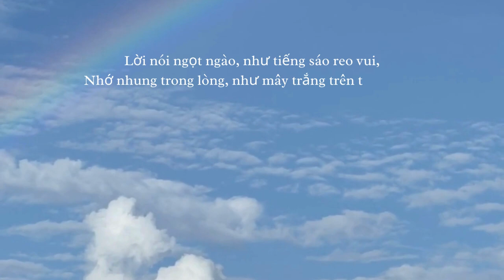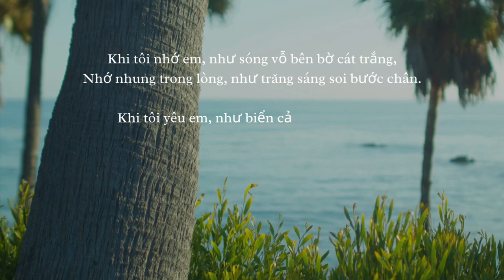Lời Thầm Trong Gió 🌾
X32124X1
Dưới ánh sáng mặt trời, tóc dài xoã, ☀️
Như sương mai trên đồng lúa xa xôi. 🌾
Nhớ nhung trong lòng, như sóng vỗ bên dòng sông, 🌊
Tình yêu chân thành như ánh sáng ban mai. 💖
Đôi mắt long lanh, như bình minh trên biển, 🌅
Trong lòng mong mỏi, như hoa kỳ đợi mưa rơi. 🌸
Nụ cười tỏa nắng, như hoa nở rực rỡ, 🌼
Nhớ nhung trong lòng, như cánh diều giữa bầu trời. 🎏
Bước chân nhẹ nhàng, như gió lay lá cây, 💨
Trong lòng đập rộn ràng, như sóng biển dâng dâng. 🌊
Lời nói ngọt ngào, như tiếng sáo reo vui, 🎶
Nhớ nhung trong lòng, như mây trắng trên trời xanh. ☁️
Chiếc nón Huế xanh, như biểu tượng thơ mộng, 💙
Trong lòng mong mỏi, như dòng sông Hương Giang êm đềm. 🌊
Bến Ngự yên bình, như hình ảnh trong giấc mơ, 💭
Nhớ nhung trong lòng, như hương thơm của quê nhà. 🌿
Giọt nước mắt rơi, như mưa rơi lặng lẽ, 💧
Trong lòng mong mỏi, như ánh sáng của bình minh. ☀️
Khi tôi nhớ em, như sóng vỗ bên bờ cát trắng, 🌊
Nhớ nhung trong lòng, như trăng sáng soi bước chân. 🌕
Khi tôi yêu em, như biển cả yêu sóng xoáy, 🌊
Trong lòng mong mỏi, như mặt trời yêu ngày nắng. ☀️